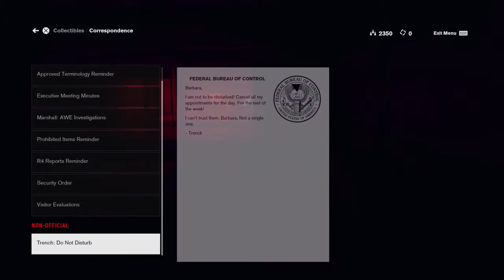Control - Episode 2 - Dead Letters (PS4)